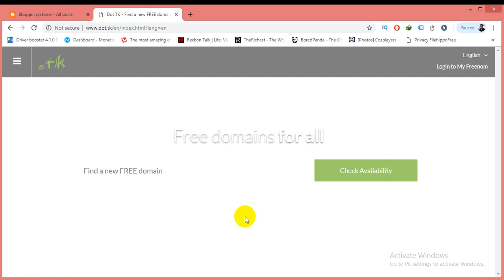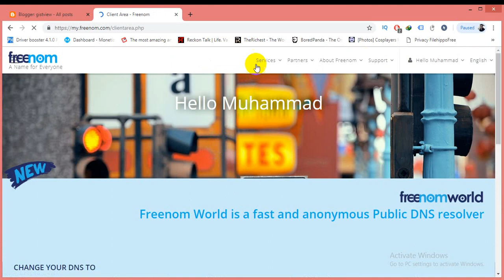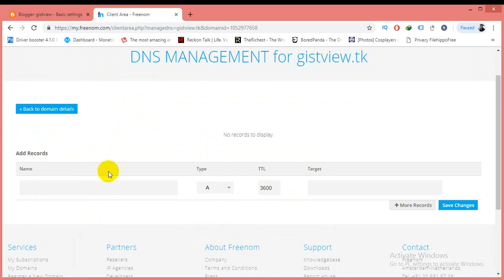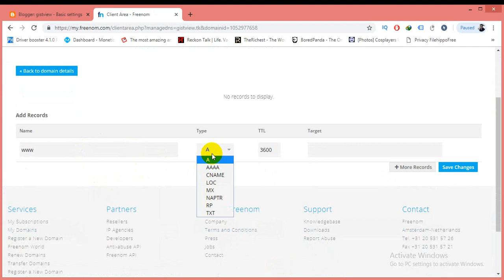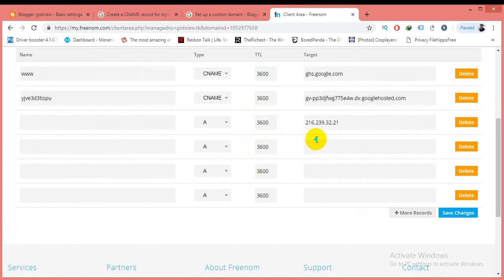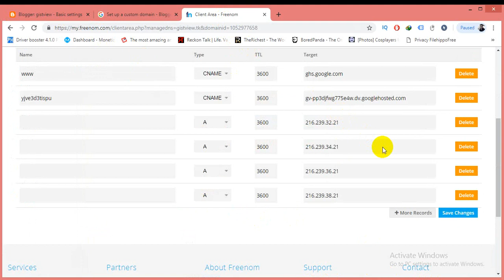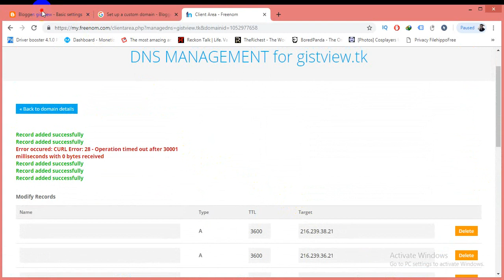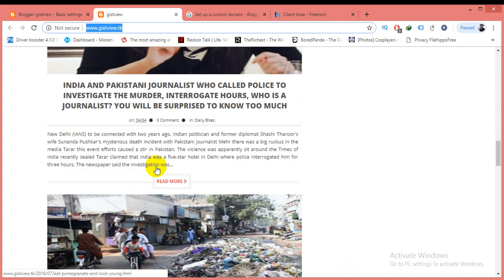How to Integrate Dot tk domain to Blogger properly 2019 tutorial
Hi Friends
In this Tutorial i will teach you how to attach free domain with blogger and also attach Freenom Dot Tk domain with blogger blog.
In next Tutorial i will  give you trick how to approve adsense with dot tk domain 100% approval google adsense account,

How To Setup Dot Tk Domain In Blogger
How to Setup Freenom Domains (.tk, .ml, .cf, .ga, .gq) as Blogger
How to get free domain for blogger (.tk) and link to Blogger in 5 Minutes
How To Setup Free DOT tk(Freenom) Domain in Blogger for 1 Year
Guide to change your blogspot.com to dot.tk in Blogger
How To Setup Custom DOT tk Domain in Blogger
Free Dot TK Domain Add to Blogger Complete Set Up
Images for How to attach Dot tk domain to Blogger